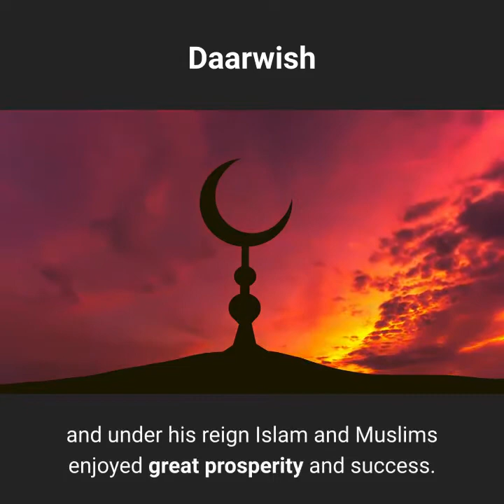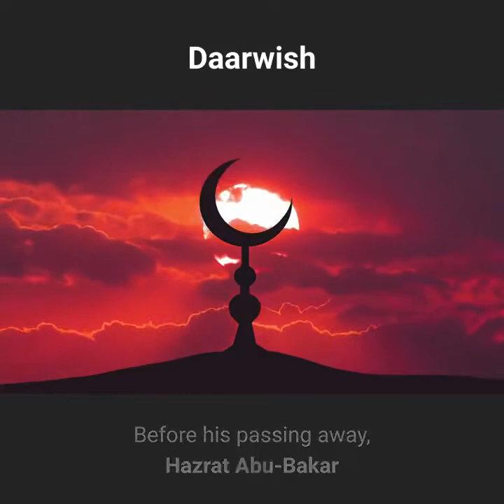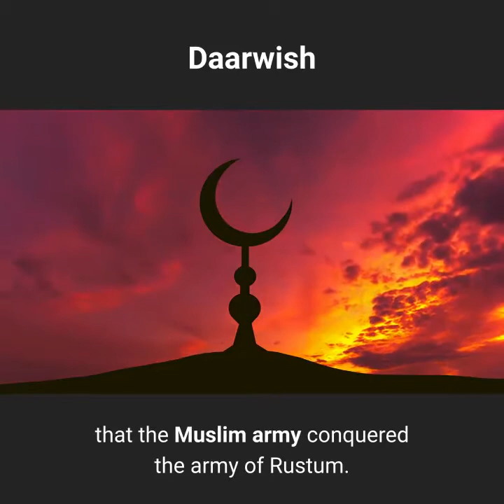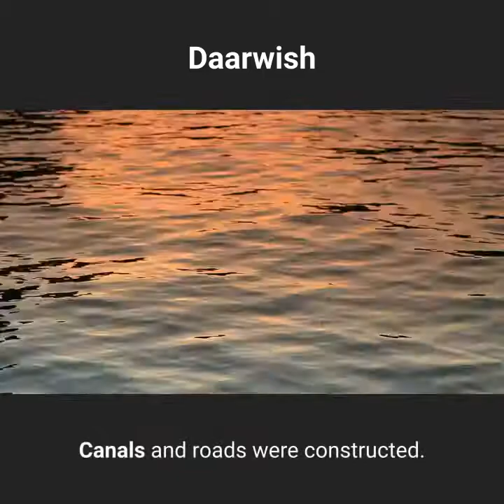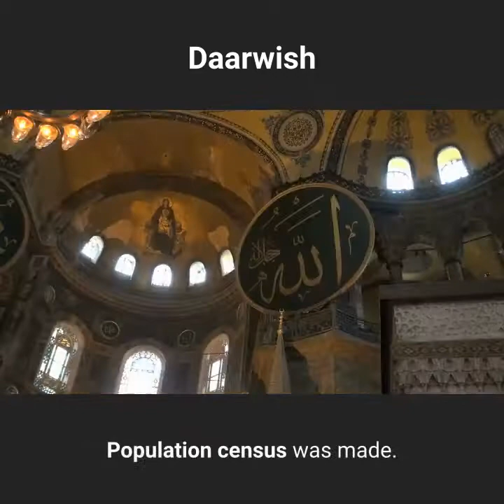A Brief Biography Of Umar Ibn Al Khattab {R.A} | Seerat Umar Ibn Al Khattab {R.A}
If Muslim history be taken into consideration, several names come up that laid a great foundation to the prosperity and spread of Islam. Among those names, the one prominent name is of Hazrat Umar (RA) who was the second Caliph of Muslims and under his reign Islam and Muslims enjoyed great prosperity and success.
we will be discussing:
Early Life:
 Election:
Umar (RA) as Caliph:
Conquest over Romans:
Appointing of New Commander:
 Victory over Persians:
Jerusalem Conquest:
 Reforms:
 Assasination:
May Allah Almighty provide us with the heart to live life the way Hazrat Umar (RA) lived and become a better Muslim. Ameen!